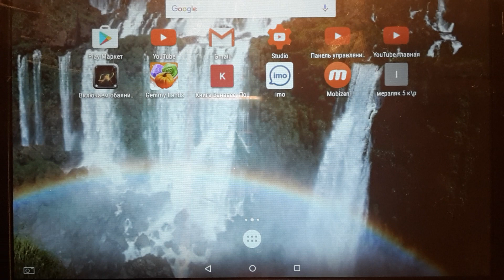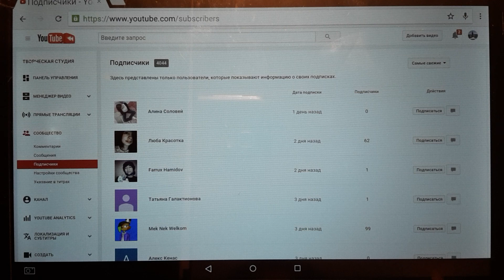КАК ОТДЕЛЬНО УВИДЕТЬ СВОИХ ПОДПИСЧИКОВ НА КАНАЛЕ ЮТУБ. КАК ПОСМОТРЕТЬ НА СВОИХ ПОДПИСЧИКОВ ЮТУБ.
- КАК ЗАРАБОТАТЬ НА ЮТУБ. СПОСОБЫ ЗАРАБОТКА НА YOUTUBE. ПРОВЕРЕННЫЙ ДОХОД НА ЮТУБЕ.💲💰💵

- СБОЙ КАМЕРЫ НА АНДРОИД. ОШИБКА ГАЛЕРЕИ АНДРОИД. КАК ИСПРАВИТЬ.

- ПАМЯТЬ ЗАПОЛНЕНА. КАК ОЧИСТИТЬ ПАМЯТЬ АНДРОИД.

- КАК РАЗБЛОКИРОВАТЬ ПОЛЬЗОВАТЕЛЯ НА YOUTUBE. КАК УБРАТЬ ИЗ ЧЕРНОГО СПИСКА НА ЮТУБ. ЮТУБ.

- КАК ЗАБЛОКИРОВАТЬ ПОЛЬЗОВАТЕЛЯ НА YOUTUBE. КАК ДОБАВИТЬ В ЧЕРНЫЙ СПИСОК НА ЮТУБ. ЗАБАНИТЬ НА ЮТУБ. Способ 1.

- ТВОРЧЕСКАЯ СТУДИЯ YOUTUBE. 3 СПОСОБА НАЙТИ ТВОРЧЕСКУЮ СТУДИЮ ЮТУБ. ТВОРЧЕСКАЯ СТУДИЯ ЮТУБ.

- КАК ЗАПРЕТИТЬ ВСЕ КОММЕНТАРИИ НА КАНАЛЕ ЮТУБ. КАК ОТКЛЮЧИТЬ ВСЕ КОММЕНТАРИИ НА КАНАЛЕ ЮТУБ.

- КАК РАЗРЕШИТЬ ВСЕ КОММЕНТАРИИ НА СВОЕМ КАНАЛЕ ЮТУБ. ПОДКЛЮЧИТЬ КОММЕНТАРИИ НА ВАШЕМ КАНАЛЕ ЮТУБ.

- как запретить комментарии под одним видео на вашем канале ютуб.

- КАК ОЧИСТИТЬ КЭШ НА АНДРОИД. УЛУЧШИТЬ РАБОТУ АНДРОИД.

- БЫСТРО РАЗРЯЖАЕТСЯ БАТАРЕЯ АНДРОИД. КАК ИСПРАВИТЬ, ЛАЙФХАКИ.

- НЕ РАБОТАЕТ ВАЙ ФАЙ НА АНДРОИД. 10 СПОСОБОВ ИСПРАВИТЬ.

- ЗАРЯДНОЕ УСТРОЙСТВО ЛЯГУШКА. КАК ИСПОЛЬЗОВАТЬ ЛЯГУШКУ ДЛЯ ЗАРЯДКИ ТЕЛЕФОНА.

- КАК ПРОВЕРИТЬ БАТАРЕЮ АНДРОИД, СМАРТФОНА, ТЕЛЕФОНА.

- ЗАВИСАЕТ АНДРОИД, ТЕЛЕФОН, СМАРТФОН, ПЛАНШЕТ. 10 СПОСОБОВ ИСПРАВИТЬ.

ФИКС ПРАЙС НОЯБРЬ 2016, ОКТЯБРЬ 2016, СЕНТЯБРЬ 2016, АВГУСТ 2016, ИЮЛЬ 2016, ИЮНЬ 2016, МАЙ 2016, АПРЕЛЬ 2016, МАРТ 2016, ФЕВРАЛЬ 2016, ЯНВАРЬ 2016.

АЛИЭКСПРЕСС 2016. ПОСЫЛКИ ИЗ КИТАЯ. ПОХУДЕТЬ. - ПЛЕЙЛИСТ.

- косметичка за 5 минут и 0 рублей без шитья.